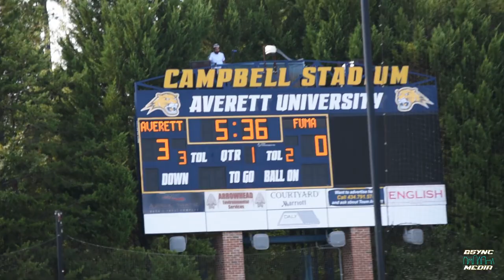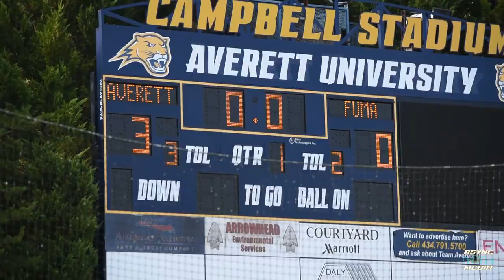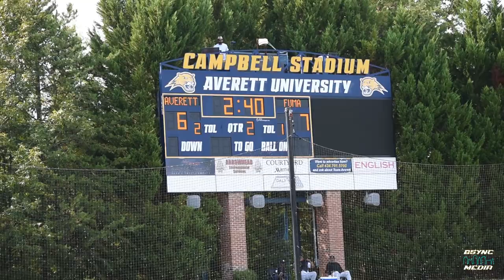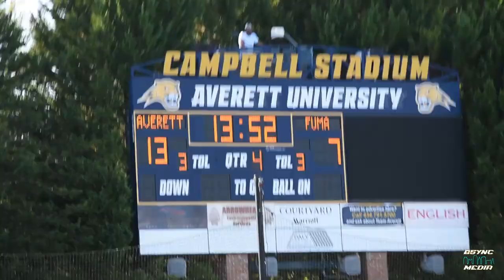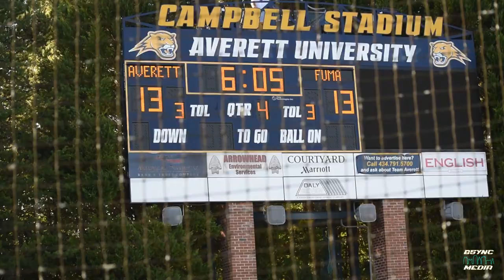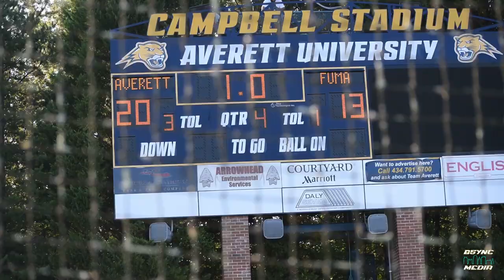‼️COLLEGE FOOTBALL SEASON IS HERE‼️ FORK UNION MILITARY ACADEMY 🛡️vs. AVERETT UNIVERSITY 🐱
We travel to Danville, Virginia as The Fork Union Military Academy Blue Devils  start the season with a great test against the Averett University Cougars. Can they start the season with a W?